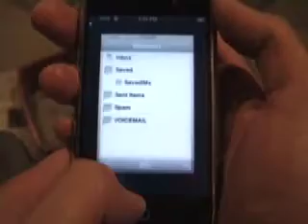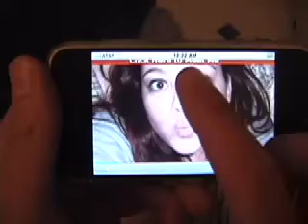Rationale with Luke: iPhone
Luke talks about the usefulness of his iPhone.